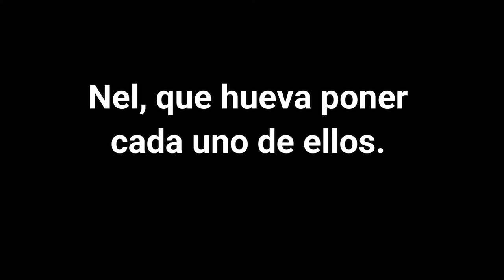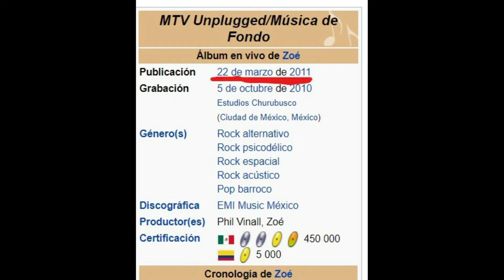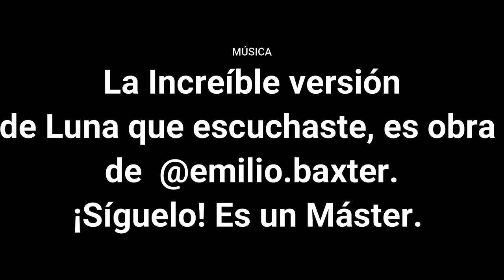ZOE MTV UNPLUGGED: A DIEZ AÑOS DE UN DISCAZO | Ideas del sillón.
El 22 de marzo de 2021 se cumplen 10 años de la publicación del disco Música de Fondo, de Zoé, su concierto en formato Unplugged que a mi criterio, es de lo mejor que han hecho como banda. Detrás tiene un proceso artesanal y varios nombres que ayudaron a su concepción. Todo esto y más lo cuento en mi primera

La preciosa canción que sonó de fondo es obra de @emilio.baxter. Un gran músico y amigo ¡Síganlo en sus redes!

Marzo 2021